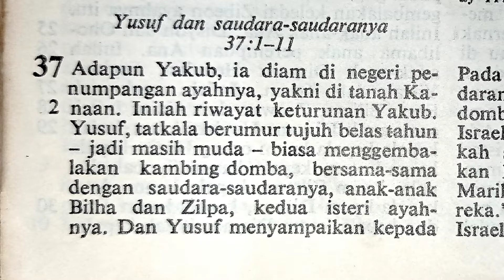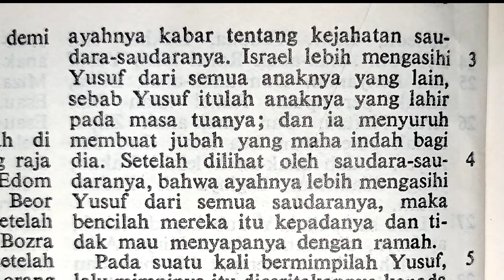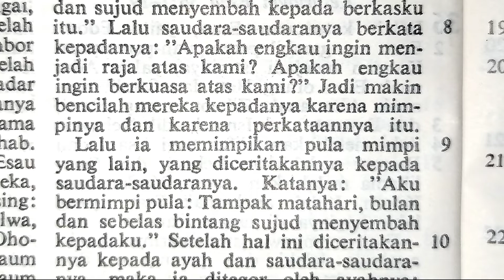Yusuf dan saudara-saudaranya | Kejadian 37:1-11 | Perjanjian Lama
Terima kasih.